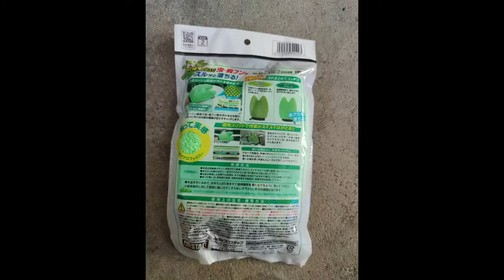プロスタッフ「カエルの手」はどんな手だ!？何に有効？ What kind of hand is the professional staff "Frog's Hand" !?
プロスタッフの洗車用品「カエルの手」を使ってみました。
今までもボディーを洗うのはプロスタッフの「ゴリラの手」を使っていたのですが、カエルの手があるとどこが便利なのか？
正直、買うときに悩んだのですが「お！」と思わせてくれるシーンがあったので良かったかなと思っています。

I tried using the professional staff's car wash product "Frog's Hand".
I used to use the "gorilla's hands" of professional staff to wash the body, but what is convenient with the frog's hands?
To be honest, I was worried when I bought it, but I think it was good because there was a scene that made me think "Oh!".